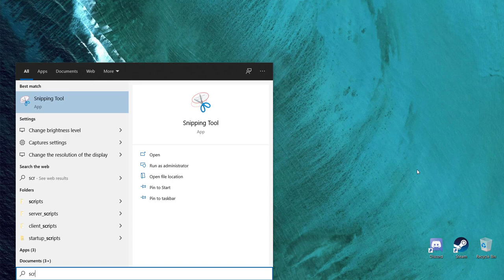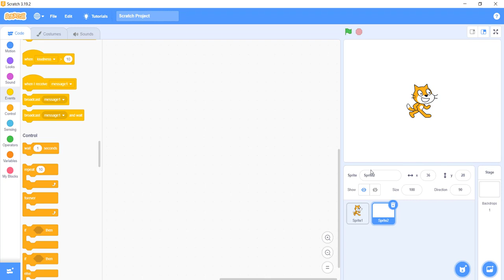INSTRUMENTAL 2 - WEEK 4 ICT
use the force